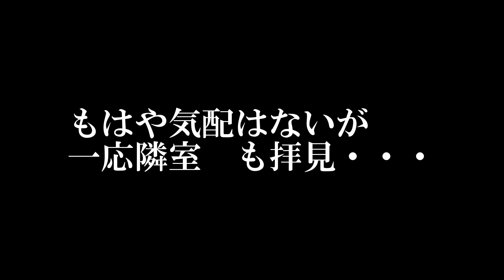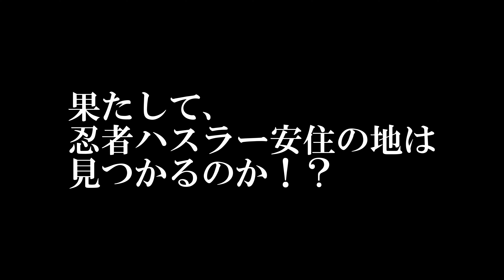札幌 家賃5万 背高ガレージ付アパートは見つかるのか？ 1of2 20200215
落ち着かない日々は続く・・・。

■撮影場所：札幌市（気温-1℃、晴れのち雪）

☆【署名にご協力ください】札幌市に公営室内スケートパークを実現させよう

・ミラーレス一眼：Panasonic Lumix DC-G99(ver1.1)
・マウント：手持ち
・レンズ（望遠）：Lumix FSA14140(ver1.0)＋Marumi My color レンズ保護クリアフィルター
・モード：クリエイティブP/3:2EXM/EV適宜

・カメラ：GoPro Hero7 ver1.90
・マウント：2019 DJI OSMO ネックマウント 黒
・ハウジング：Hero7純正
・録画モード：4K 30p 広角
・レンズフィルター：N/A
・カメラモード：Protune 露出0 ナチュラルカラー
・マイク : 内臓（ステレオ固定）

■編集処理
・ソフトウェア映像処理：Auto Color（DaVinci Resolve 16.1.2 free）
・ソフトウェア音声処理：EQ＋ディエッサー＋コンプレッション（DaVinci Resolve 16.1.2 free）
・エンコード：H.264マスター、4K/29.97FPS、MP4

■使用予定車：スズキ　ハスラー　ハイブリッドXターボ　4AA-MR52S　4WD　ホワイト

＊使用曲＊
・「ブランディッシュ２　オリジナルサウンドトラック」より「Ninjya Yashiki」
・「YsII　オリジナルサウンドトラック」より「May I help you?」